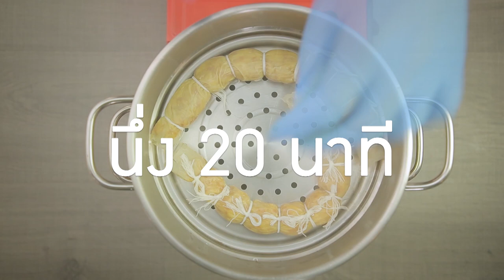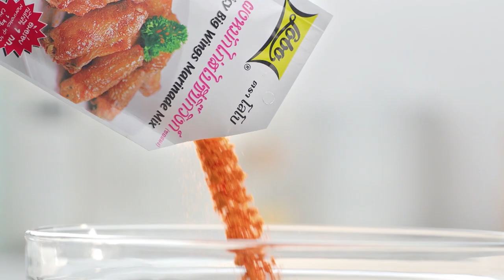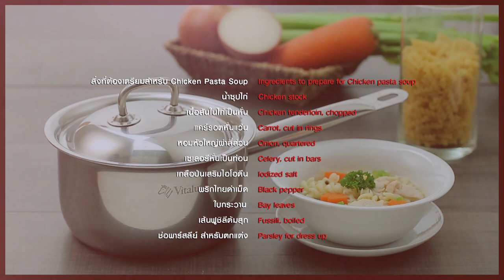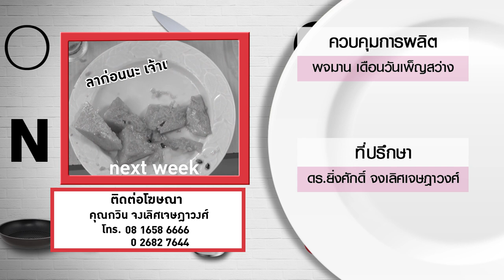ครัวระเบิด เมื่อ 'แทค ภรัณยู' เข้าครัวกับ 'อ.ยิ่งศักดิ์' l กินได้ก็กิน l EP125 [ FULL ]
ครัวระเบิด เมื่อ 'แทค ภรัณยู' เข้าครัวกับ 'อ.ยิ่งศักดิ์' จะรอดหรือจะเละ

▲Line @yingsakfood